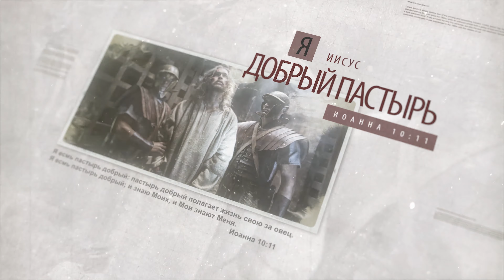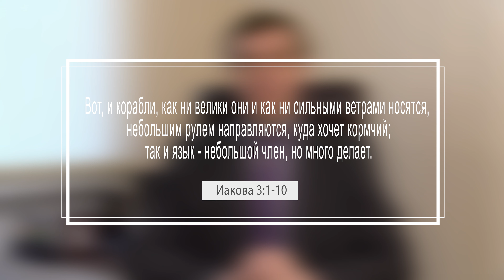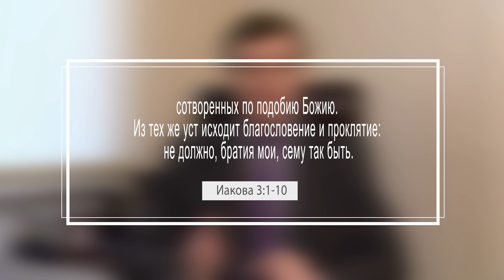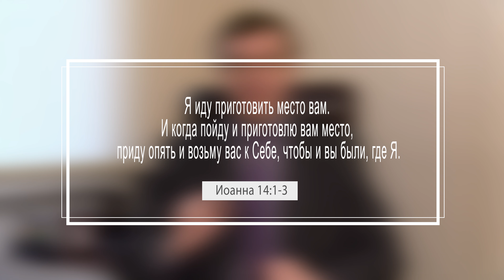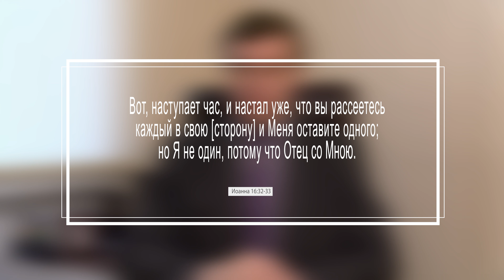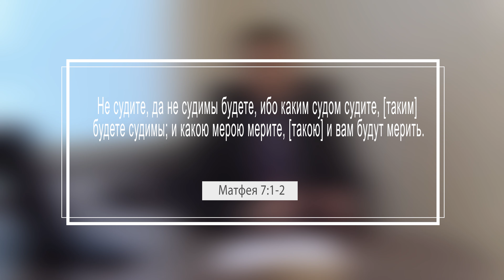«От Рождения до Вознесения». Часть 9. Учение Христа. Слова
Кто такой Христос, в чем была Его миссия на земле, чему учил, что делал и каким образом все это может оказать практическое влияние на нашу жизнь? Об этом мы поговорим в этом видео: «От Рождения до Вознесения. Крещение Иисуса».